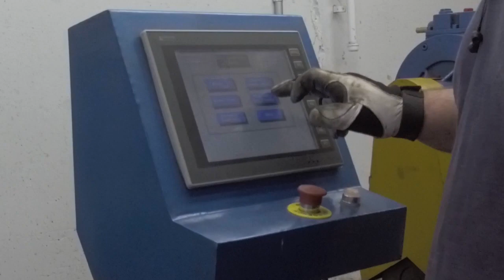SuperATV - Machine Shop Monday - RZR High Clearance Chromoly A-Arms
An inside look at SuperATV's Heavy Duty high clearance chromoly a-arms being built.

Built For Battle